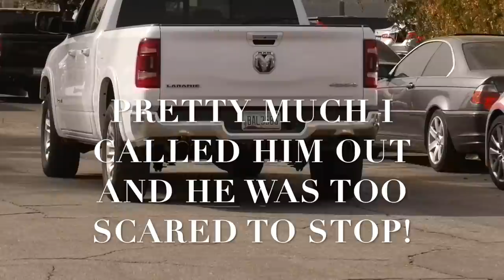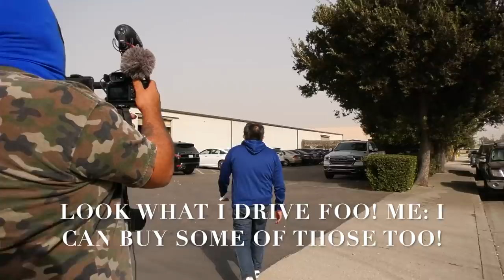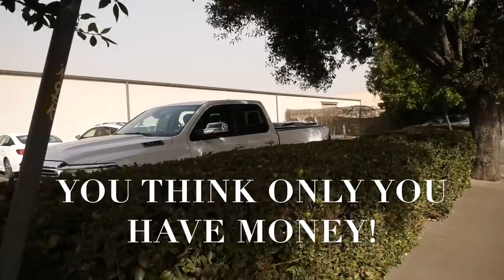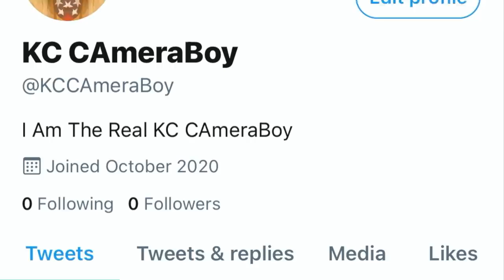Guy Spits On Us, Tyrant Threatens To Retaliate On Us For Putting Him On Check